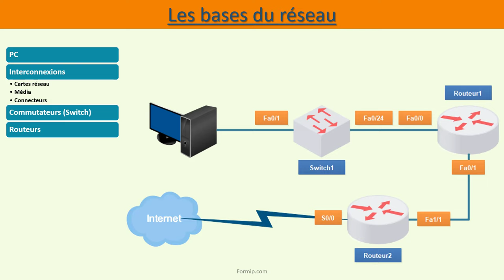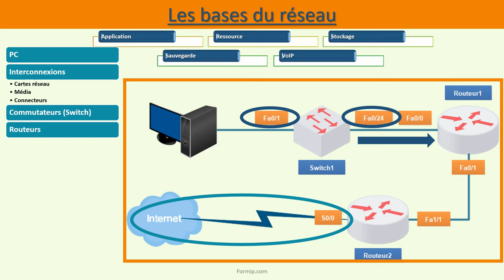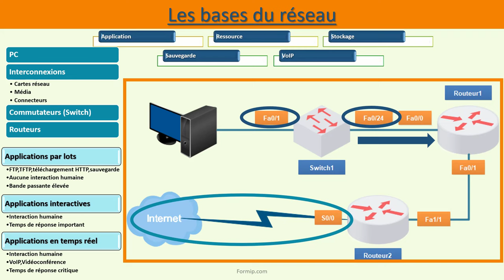Comprendre les bases du réseau en moins de 6 minutes !!!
Voici quelques éléments de base à connaître pour comprendre les concepts de base du réseau informatique:

Adresse IP: Une adresse IP (Internet Protocol) est une adresse unique qui est attribuée à chaque périphérique connecté à un réseau. Elle permet de localiser et de communiquer avec le périphérique sur le réseau.

Protocole de communication: Un protocole de communication est un ensemble de règles et de standards qui définissent comment les périphériques peuvent communiquer entre eux sur un réseau.

Commutateur: Un commutateur est un périphérique de réseau qui permet de connecter plusieurs périphériques ensemble et de gérer les communications entre eux.

Routeur: Un routeur est un périphérique de réseau qui permet de connecter plusieurs réseaux ensemble et de gérer les communications entre eux.

Modem: Un modem est un périphérique qui permet de connecter un réseau informatique à Internet en convertissant les données numériques en un signal analogique qui peut être transmis sur une ligne téléphonique.

Serveur: Un serveur est un ordinateur qui héberge des ressources partagées, comme des fichiers, des imprimantes et des bases de données, et qui les met à disposition des autres ordinateurs sur le réseau.

Cloud computing: Le cloud computing est un modèle de computing qui permet aux utilisateurs d'accéder à des ressources informatiques, comme des applications et des données, sur Internet au lieu de les stocker sur leur ordinateur local.